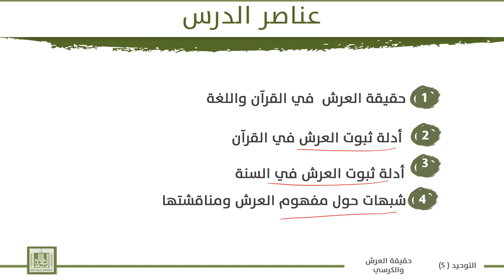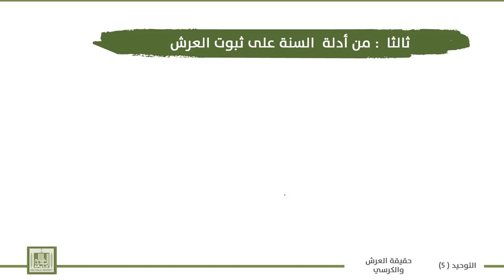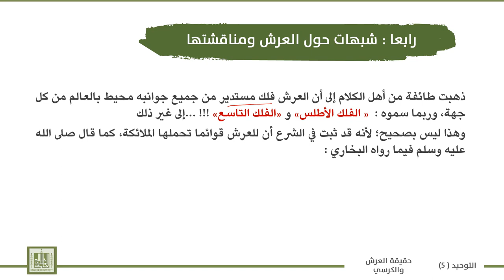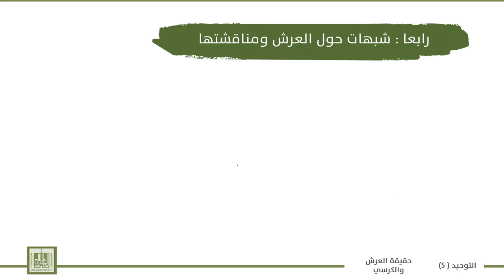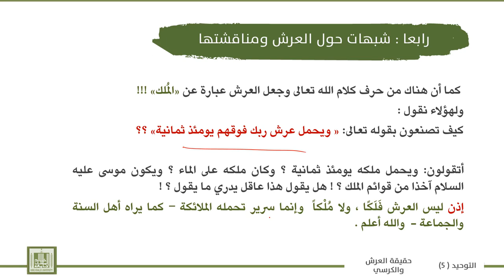توحيد - 5 | 2-1 | حقيقة العرش وأدلته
الوحدة 2 : مسائل - العرش - الكرسي - الاستواء - العلو والمعية - التكلم.
الدرس 1 : حقيقة العرش وأدلته
1- حقيقة العرش  في القرآن واللغة .
2- أدلة ثبوت العرش في القرآن .
3- أدلة ثبوت العرش في السنة .